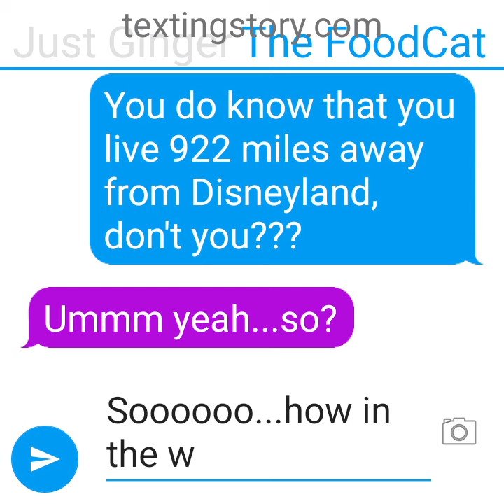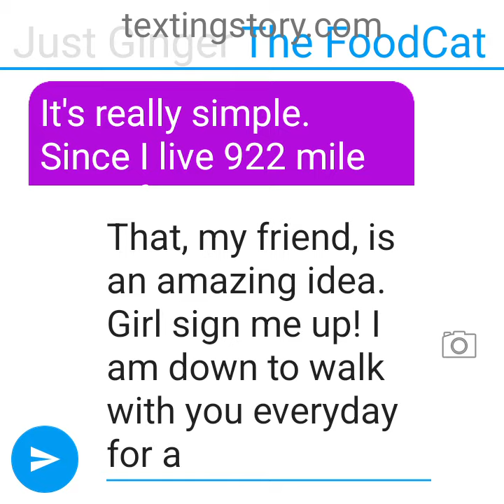Who's ready to walk to Disneyland? Let's show @JustGinger that we support her!!!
Just Ginger's Love of Disney: @JustGinger

My name is Cat (The FoodCat) and I love food! I believe that life is like an all you can eat buffet, there are so many different stations to try, and the stations you enjoy most, you can always go back for seconds and thirds!
My husband Oscar (The FitCat) is all about balance and moderation. He loves the healthy fitness life but enjoys indulging on his weekly cheat meals.
​My granddaughter and co-host Sophia (The SnackCat) loves helping me eat yummy treats & snacks. She also enjoys unboxings!
​On this channel, we will be sharing our love of food thru restaurant visits, shopping trips, meal prep and recipe cooking! We will also be doing snack tasting, food reviews and food challenges.
So be hungry for food but stay hungry for life!